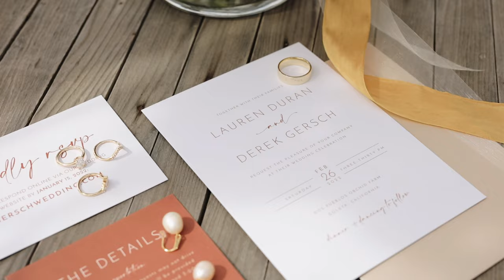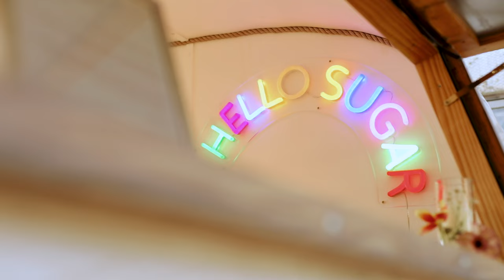Dos Pueblos Orchid Farm Wedding | Lauren & Derek